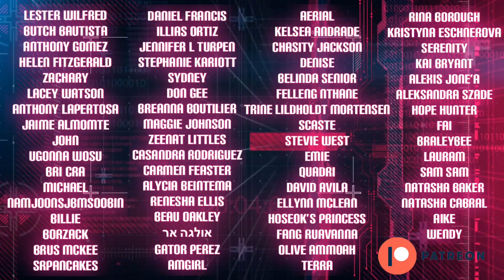Morissette Amon - Will You Stay? [Live on Wish 107.5 Bus] (Reaction) | Topher Reacts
This might be my favorite performance of this song yet 😍👏🏼🔥